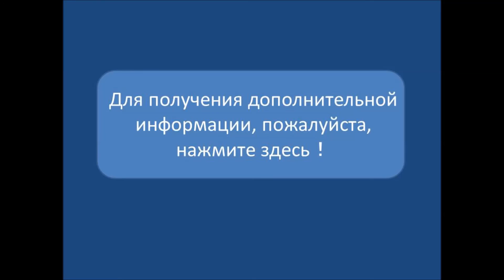Аутентичные кимоно связан с костюмом "Нох играть"